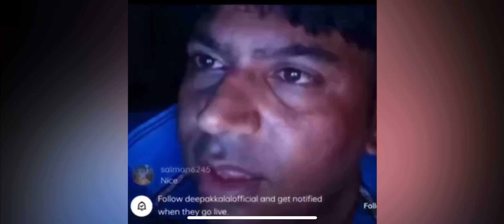NEXT LEVEL IRRITATING RANDOM TEAMMATE😂😈 || TROLLING RANDOM TEAMMATES😂 || BGMI FUNNY & WTF MOMENTS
Funny video 😂😂 Rolling Random 🤣🤣